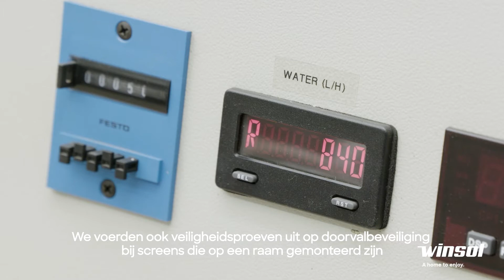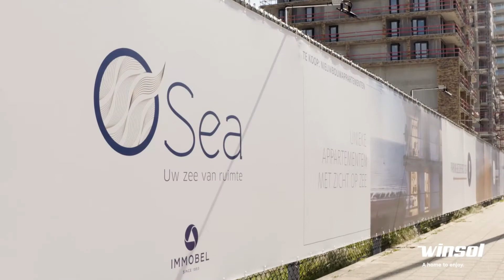Wooncomplex O'Sea in Oostende | Winsol Projects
Maak kennis met O'Sea, een state-of-the-art nieuwbouw complex aan de Belgische Kust. Winsol stond in voor de hoog-isolerende aluminium ramen (Artica+91) met geïntegreerde screens en raambalustrades. Ontdek in deze video alles over de uitdagingen en hoe onze projectafdeling een gepaste oplossing zocht en vond.